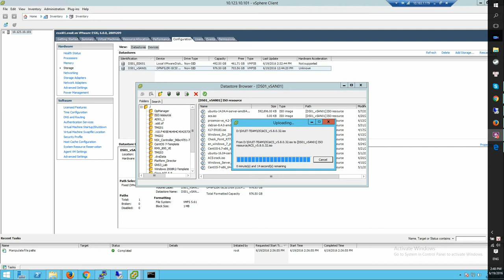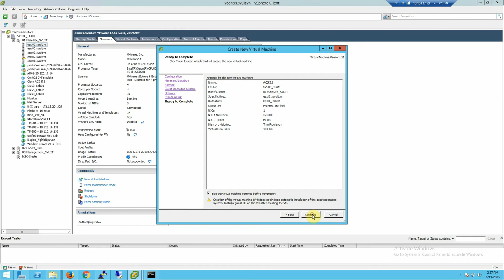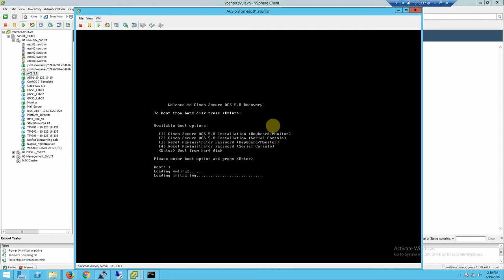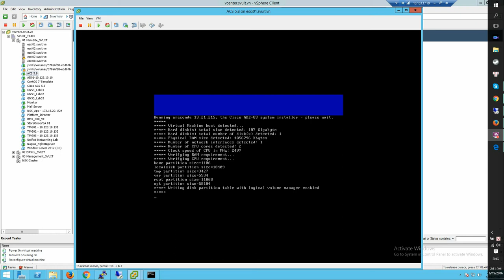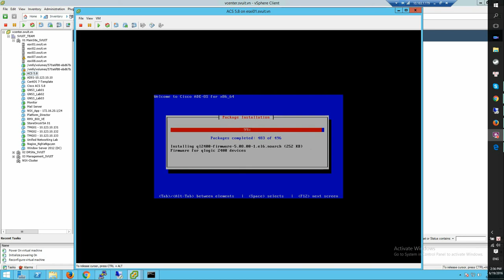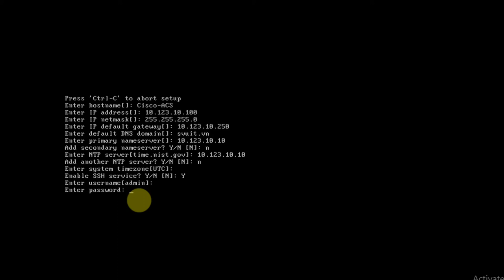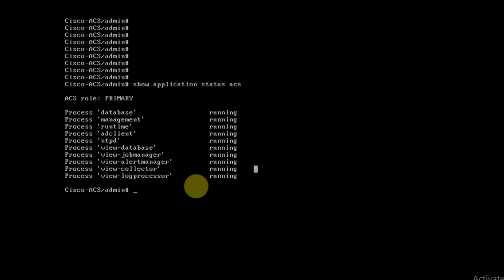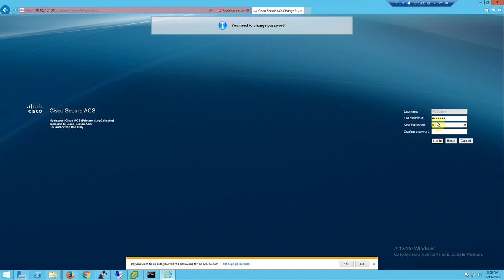install Cisco ACS 5.8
install Cisco ACS 5 8, cài đặt, cấu hình và triển khai Cisco ACS 5.8